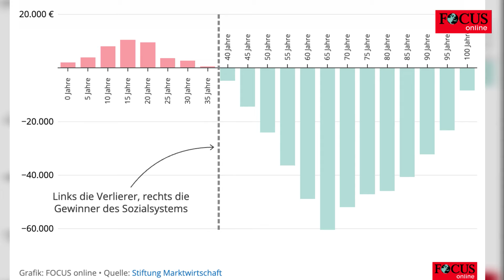Vom deutschen Sozialstaat profitieren vor allem die Alten – eine Gruppe ist großer Verlierer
Neue Studie: Deutscher Sozialstaat belastet Jüngere, ältere Generationen profitieren. Ökonom Raffelhüschen fordert sofortige Reformen.

Eine neue Studie über Sozialleistungen zeigt, dass der deutsche Sozialstaat immer mehr Steuergelder verschlingt, von denen vor allem die älteren Generationen profitieren. Die jüngeren Generationen haben dagegen das Nachsehen. Der Ökonom Bernd Raffelhüschen stellt klar: Reformen sind dringend nötig - und zwar sofort.
Der Bund der Steuerzahler begeht alljährlich den „Steuerzahlergedenktag“, an dem Arbeitnehmerinnen und Arbeitnehmer rein rechnerisch „für den Staat“ arbeiten. Im vergangenen Jahr war das der 12. Juli. Dabei geht es nicht nur um Steuern, sondern auch um andere Abgaben wie Renten- und Krankenversicherung. Die Studie zeigt, dass nicht alle Bürger gleichermaßen von den Sozialsystemen profitieren, vor allem die jüngeren Generationen sind die großen Verlierer.

In der Studie für die Stiftung Marktwirtschaft haben Raffelhüschen und seine Co-Autoren ausgerechnet, wie lange der Durchschnittsbürger arbeiten muss, um den Sozialstaat zu finanzieren. Das Ergebnis: Bis zum 4. April mussten die Deutschen arbeiten, um das Geld zu verdienen, das alle Bürger im Durchschnitt als Leistung erhielten.
Wer vor dem 10. Oktober 1987 das Licht der Welt erblickte, kommt auf ein Plus. Das heißt: Der aktuelle Barwert, also der abgezinste Wert aller künftigen Leistungen wie zum Beispiel der Rente, übersteigt bei Personen, die älter als 36 Jahre und drei Monate sind, die geleisteten Beiträge.
Wer heute 65 Jahre alt ist, erhält über den gesamten Lebenszyklus knapp 60.000 Euro mehr aus dem deutschen Sozialsystem, als er eingezahlt hat. Verlierer sind die nach 1987 Geborenen. Vor allem die jüngeren Generationen - heute zwischen 15 und 20 Jahren - müssten im Schnitt rund 10.000 Euro mehr in den Sozialstaat investieren, als sie selbst an Leistungen erhalten. Ohne Systemwechsel werden die Sozialausgaben bis 2060 auf 40 Prozent der Steuereinnahmen steigen.